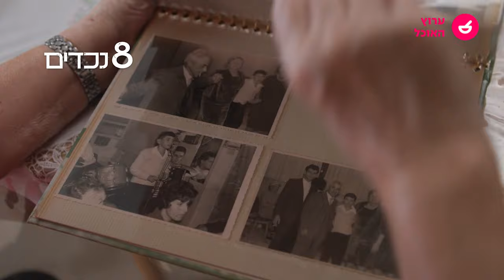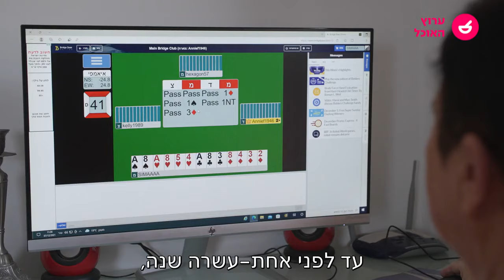מתכון חורפי וקל להכנה של קציצות לחם ומרק אפונה של שמחה ברזק מתוך "פרויקט סבתא" | ערוץ האוכל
מתכון חורפי וקל להכנה של קציצות לחם ומרק אפונה של שמחה ברזק מתוך "פרויקט סבתא"